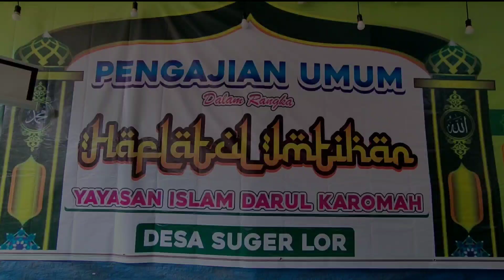[FULL] NEW MAONG REMAS TAMPIL DI SUGER LOR | atraksi drumband can macanan | lion dance of java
can macanan new maong remas arjasa sukowono tampil di suger lor kabupaten jember - lion dance of java

New Maong Remas Arjasa Sukowono
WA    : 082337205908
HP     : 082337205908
Pimpinan H.Irfan
Kalian bisa lihat langsung tiap atraksinya dengan klik menit dibawah ini :
00:00  kirab drumband
08:28  aksi drumband
20:48  lagu mars maong remas
24:04  aksi badut dan ondel ondel
30:26  aksi burung garuda
40:29  aksi singo barong
51:59  aksi can macanan kecil
01:06:45  aksi can macanan besar
01:16:15  pemain kesurupan
Selamat MENONTON ya gaess ya
•Gear youtube :
- Rec video : HP oppo F7
- Editing video : kinemaster
- Editing tumbnail : pixellab